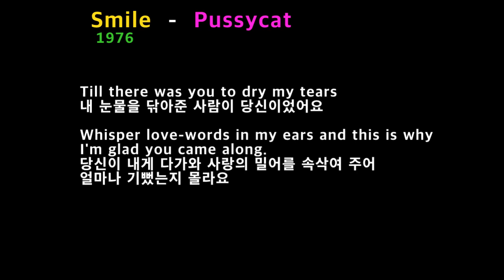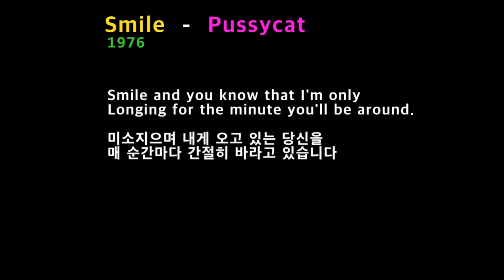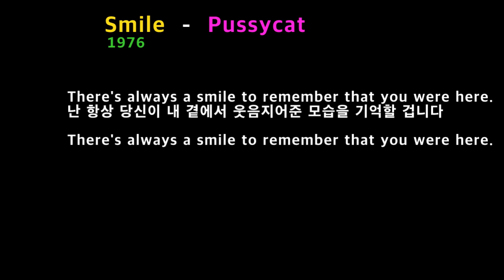Smile - Pussycat(당신의 미소-풋씨캣)[가사 번역]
"Smile" 은
1975년 Netherlands에서 결성된
 7인조 팝그룹의 곡으로
1976년
자국에서 #2 에 오른 히트곡입니다